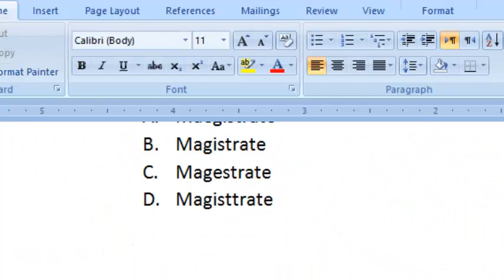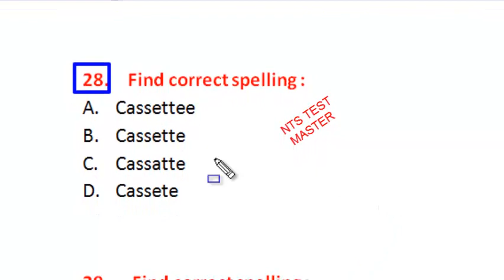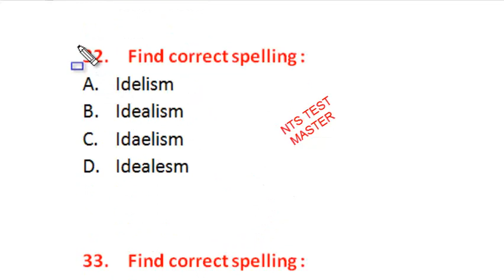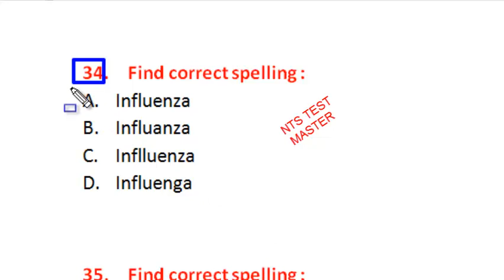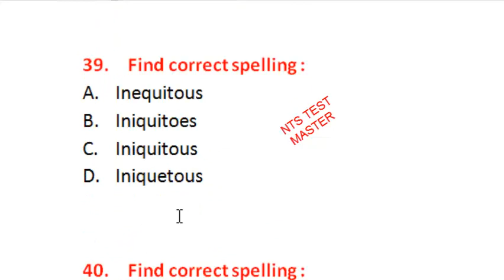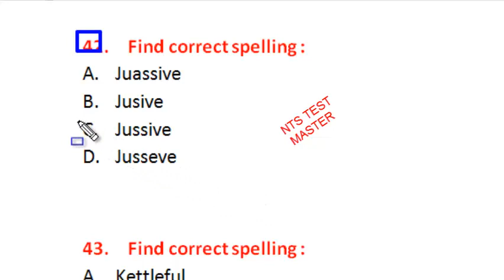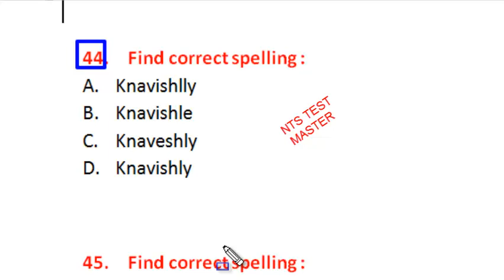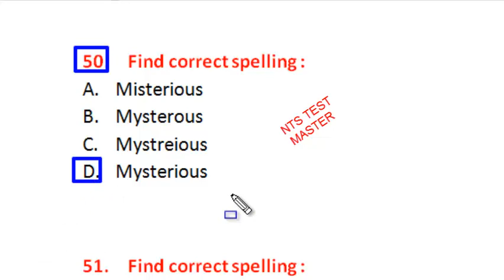Most repeated 100 MCQs : (Spelling Correction) : Tips and Tricks : Part - 02